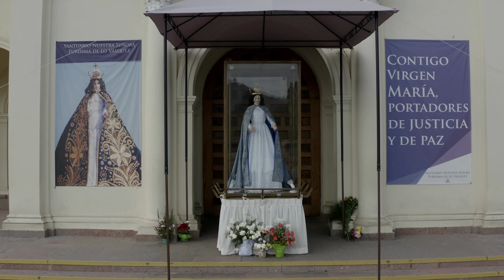Santuario Purísima de Lo Vásquez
Recorre con bellas imágenes éste icónico lugar, de peregrinación y recogimiento muy importante en Chile.